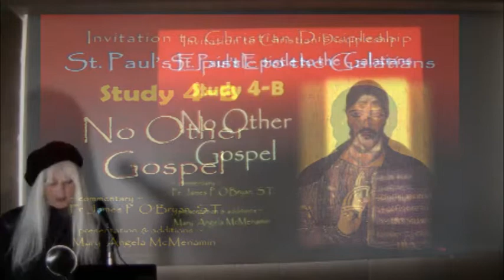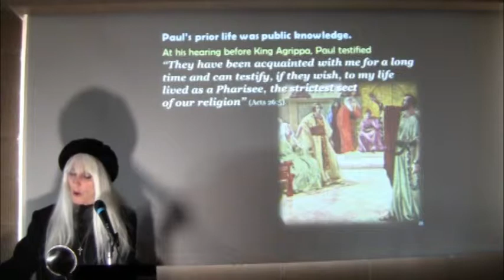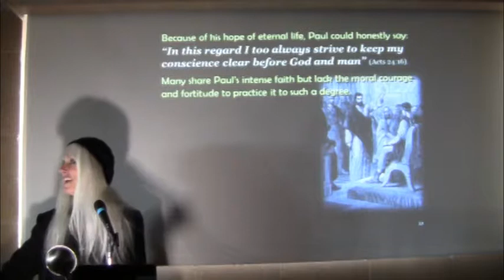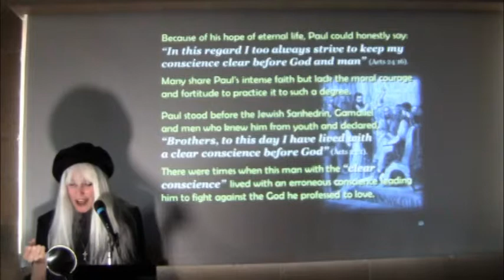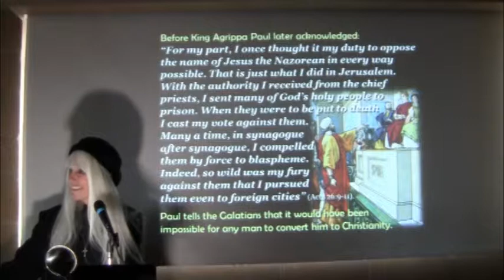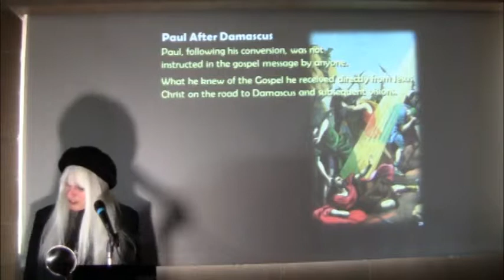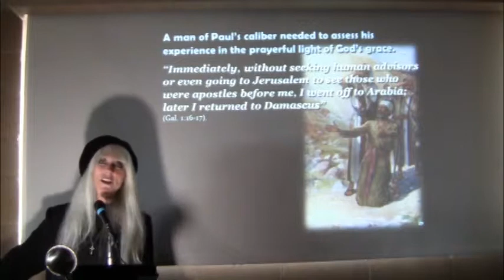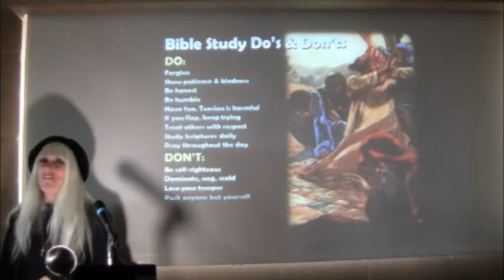Saint Paul's Epistle To The Galatians (Part 4-B)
Presenter:  Mary Angela McMenamin, CandlelightPress.org,
From "Letter to the Galatians" Fr. James O'Bryan,  InviteToDiscipleship.org.